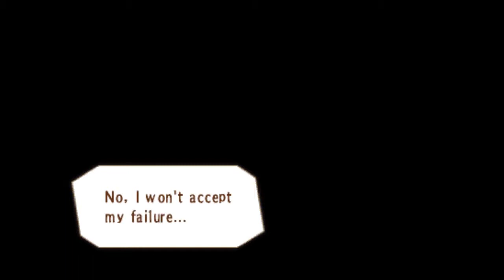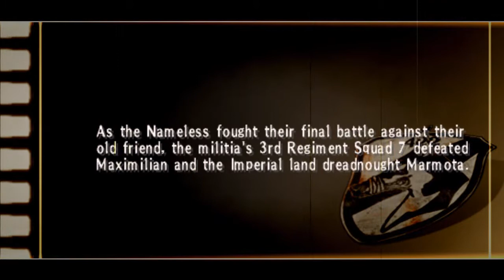Valkyria Chronicles 3 - Chapter 19 Story [English]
-The Final Battle at Randgriz-